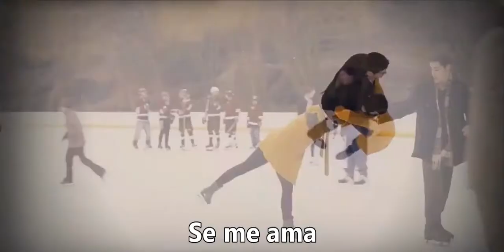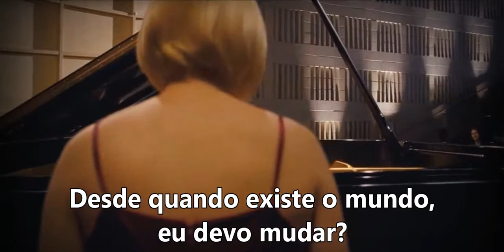L' Ultimo Romantico (O Útimo Romântico) - Omaggio a Modugno & Di Bari